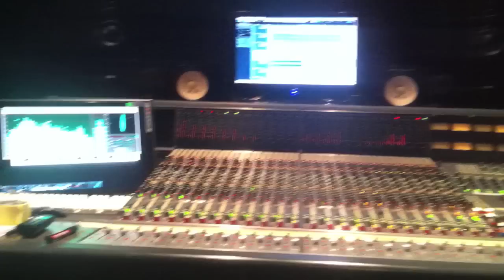THE UNDEREMPLOYED - ADRIFT EP - TEASER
THE UNDEREMPLOYED FORTHCOMING EP "ADRIFT" - TEASER